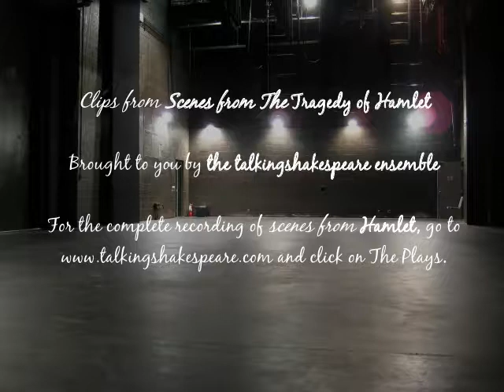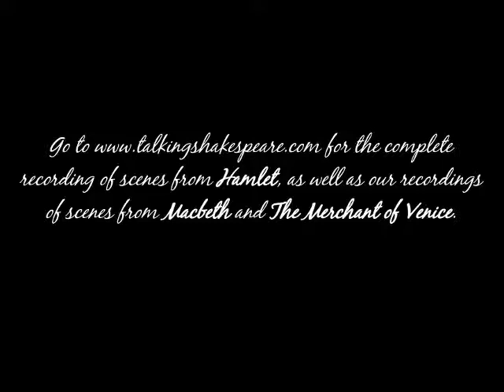Clips from The Tragedy of Hamlet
Clips to whet your Shakespeare appetite. For complete recording of Scenes from Hamlet, go